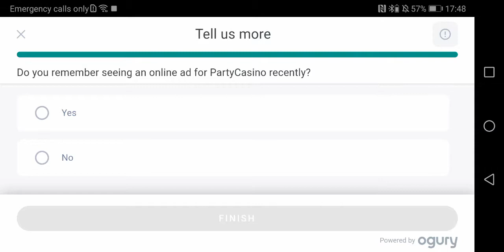MORE FIFA BY NICO TOM